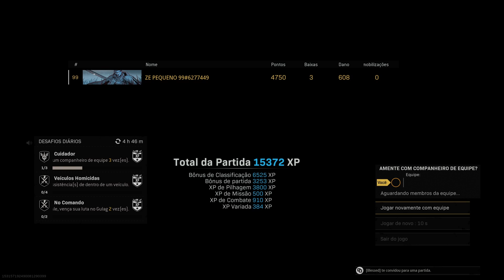Domingo Vitoria Dificil